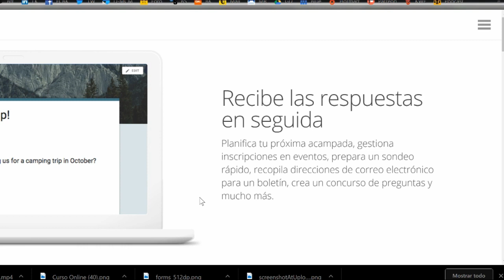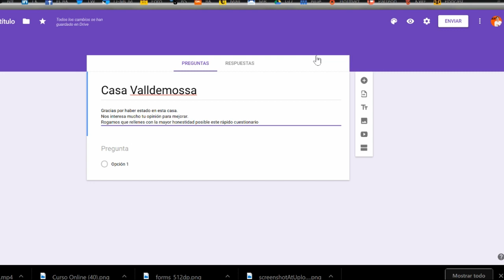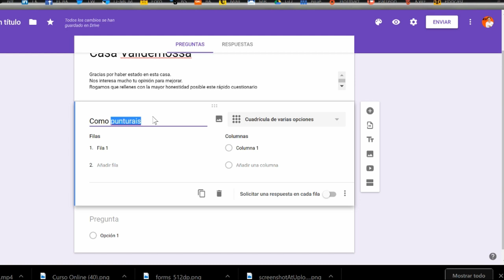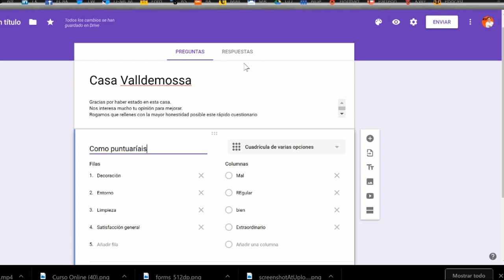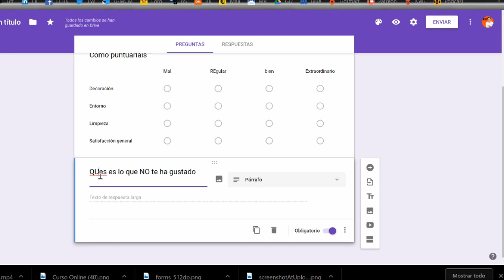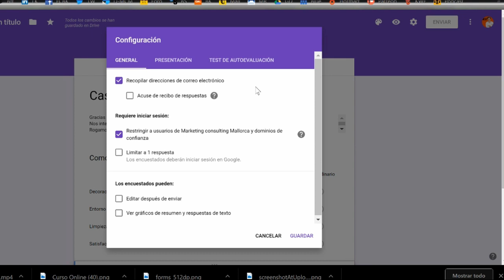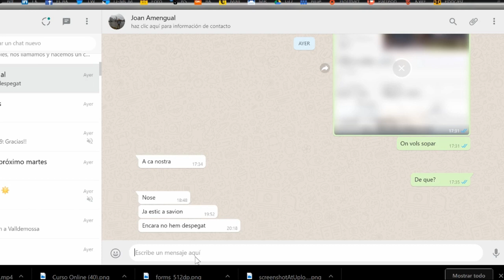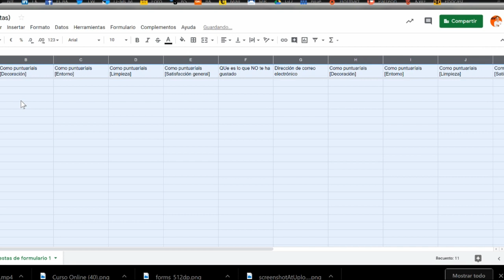Cómo captar y fidelizar con Google Formular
Vemos como usar Google Formular, formulario para captar datos de nuestros clientes, ver en que podemos mejorar y fidelizarlos.